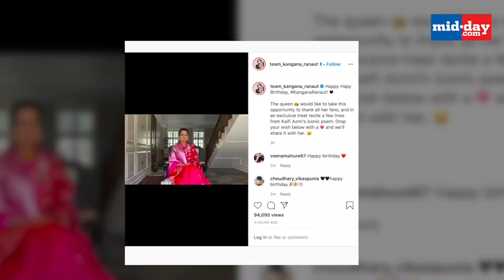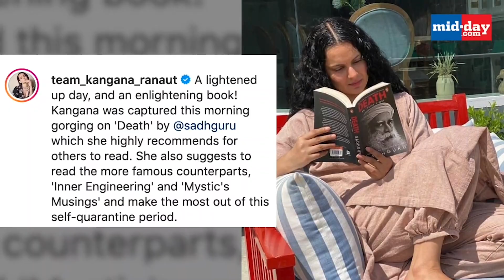Kangana Ranaut sings for martyrs on Shaheed Diwas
Kangana Ranaut has shared a video wherein she is seen giving tribute to the martrys on Shaheed Diwas. Kangana also thanked well wishers for wishing her in her birthday. Watch video for details.